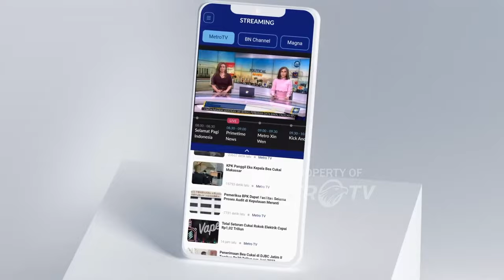Q&A - Pesan Terakhir dari 'Abah' Anies Baswedan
kali ini berani hadir untuk kedua kalinya! Sosok inspiratif yang belakangan ini banyak jadi buah bibir karena jalannya sempat 'diblokir'. Namun pemikiran optimis membuatnya tetap tegap berdiri dan yakin tak akan tersingkir.

Saksikan QNAMETROTV "SIAPA TAKUT ANIES?" bersama Anies Baswedan